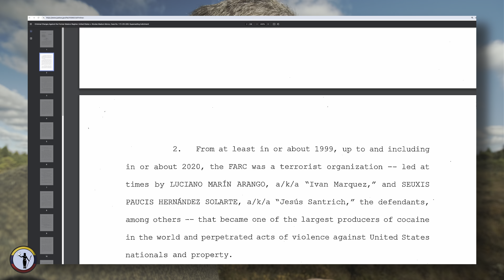El verdadero cartel de cocaína no es lo que piensas pero explica el porqué Maduro no suelta el poder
En el mundo del crimen todos tratan de engañar, pero gracias a investigaciones profundas puedo revelar algunas de las mentiras más difundidas en el debate.

Este es un video informativo basado en estudios de inteligencia y observaciones, hecho como parte de una lucha por los derechos humanos, por la libertad, por la democracia, el imperio de la ley, y la paz.